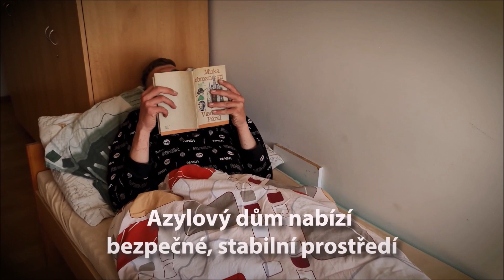Již 30 let poskytuje Oblastní charita Hradec Králové sociální služby mužům a ženám bez domova.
Azylový dům, Denní centrum, Noclehárna, Sociální Rehabilitace.